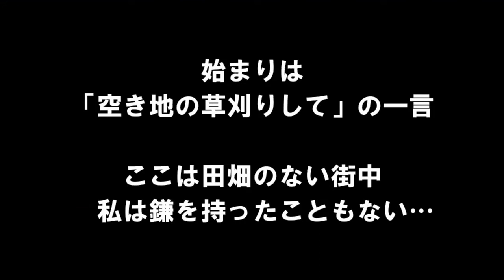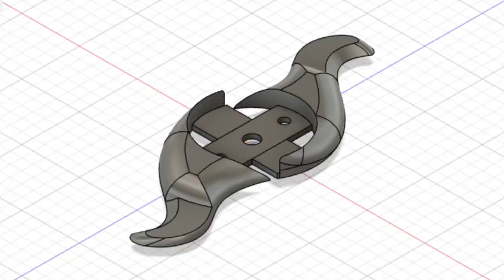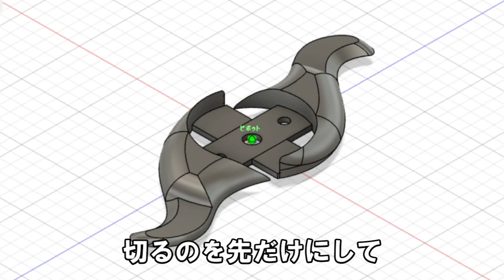空き地の雑草刈り プラスチック刃を改良して３Ｄプリンターで自作！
住宅密集地の空き地なので、とにかく安全と低騒音が最重要です。周辺には建物、車、人がたくさんいるので飛散するものがあってはいけません。雑草の生えている面積は狭くて、草は端に多いです。
5300円の安い充電式草刈機を買いましたが、刃の形状に色々疑問が湧きましたので、よく切れるプラスチックの刃を３Ｄプリンターで自作して改良してみました！

回転丸ノコみたいな金属刃は危ないし怖いので、私は最初から使いません。安全第一。

さらに色々改良してラジコンに搭載したいです！改良楽しいです。
樹脂はとはいえ改造は安全第一で、自己責任でお願いします。